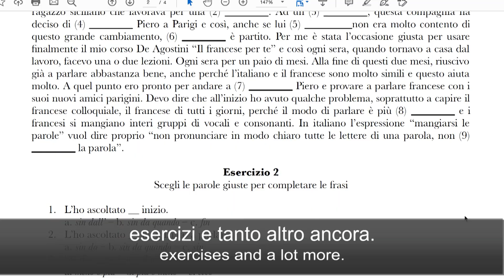Le regioni italiane: la Toscana | Podcast Italiano - Episodio 64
🇮🇹 Dalle colline del Chianti alle terme della Maremma, la Toscana è una delle regioni italiane da visitare assolutamente con la sua storia, il vino e i borghi medievali
🇬🇧 From the hills of Chianti to the thermal baths of Maremma, Tuscany is one of the Italian regions that you absolutely must visit with its history, wine and medieval villages
 **Attività:**
  🎧 Comprensione orale
  📘 Vocabolario
  🛠 Grammatica

**Livello:**
 📌 A2-B1

**Serie:**
📍 Luoghi

In questo episodio troverai:
 📌 la trascrizione completa
 📌 una lista di vocaboli con definizioni in italiano e traduzione in inglese
 📌 1 test di comprensione
📌 6 esercizi sul vocabolario
📌 1 esercizio sulle particelle ci e ne
 📌 flashcard già pronte da importare nella tua app per flashcard